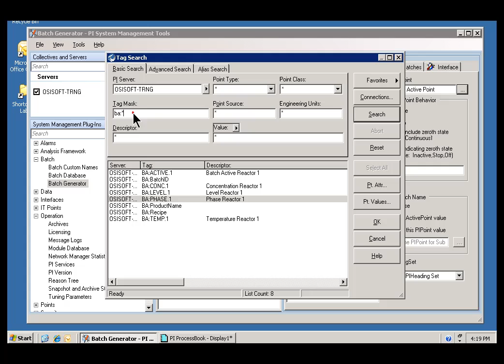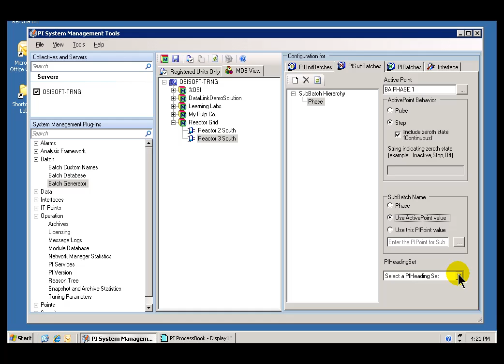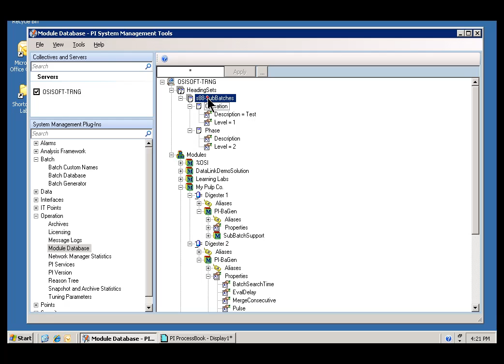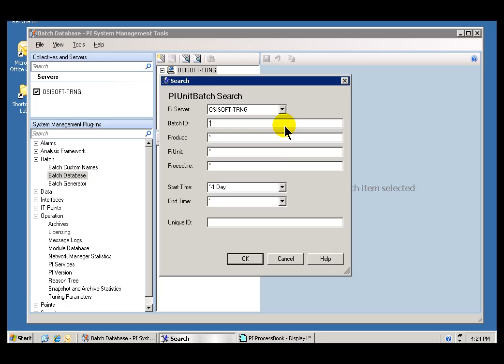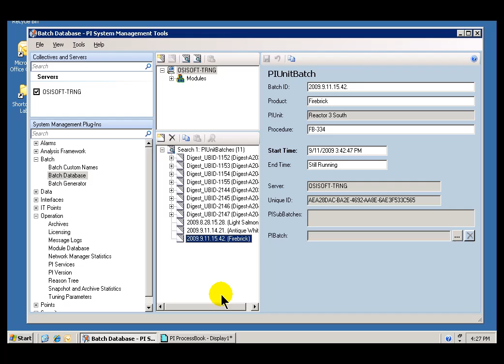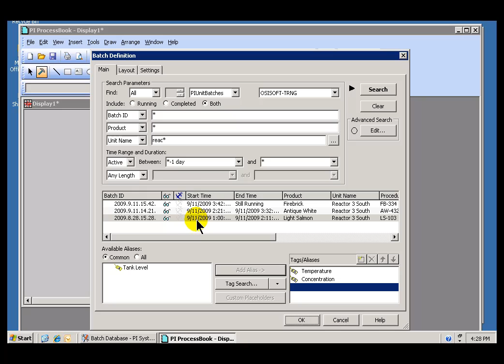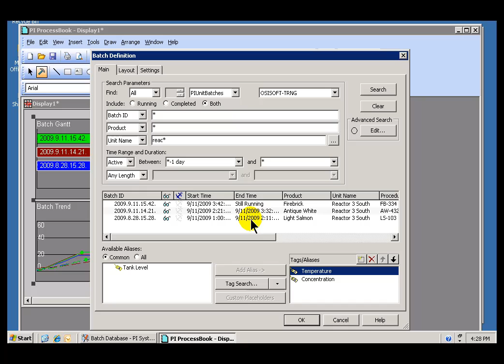OSIsoft: Build a Sample Batch, Part 3. v2010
Use our Quick Start Kit to create a single-level batch on the PI Server. Note: this lab is not supported in the current virtual environment.

you can see where this video is in the sequence of videos on this topic.